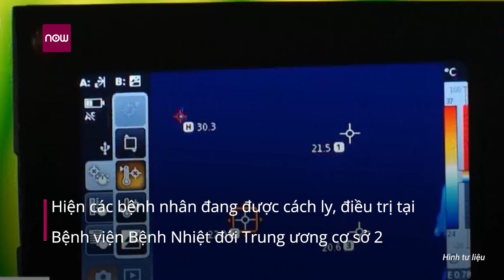Chiều 27/6: Thêm 2 ca nhiễm virus Corona mới, từ Kuwait trở về | VTC1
VTC1 | Chiều 27/6, Việt Nam ghi nhận thêm 2 ca nhiễm virus Corona (Covid-19) mới, trở về từ Kuwait, được cách ly ngay sau khi nhập cảnh, không có nguy cơ lây nhiễm ra cộng đồng.